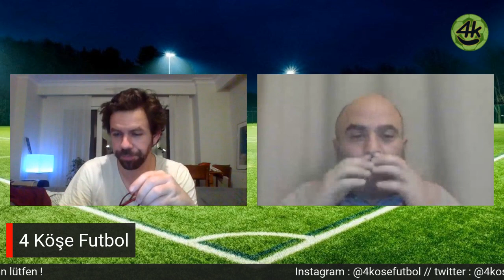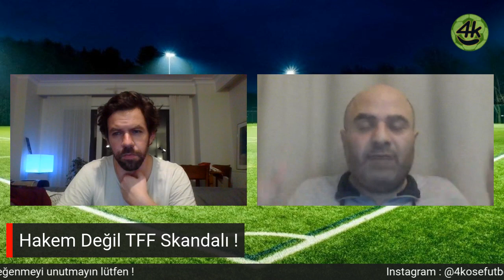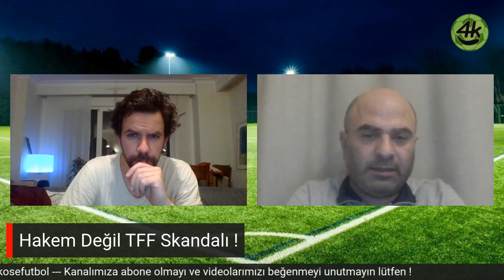Zalimin zulmü varsa Galatasaray'ın Fatih Terim'i var! Abdülkadir Bitigen ve Halis Özkahya katliamı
TFF, Galatasaray'a savaş ilan etti!
MHK'sıyla, PFDK'sıyla ve Tahkim'iyle topuyla tüfeğiyle hücum ediyor.
Penaltılar, kırmızı kartlar verilmiyor, Arda Turan ve Oğulcan Çağlayan' a emsalsiz cezalar veriliyor.

Fenerasyon bu sefer işi şansa bırakmak istemiyor, tüm çarklar Fenerbahçe'nin şampiyon olması için dönüyor.

Abdülkadir Bitigen'ler, Halis Özkahya'lar birer birer değil ikişer ikişer piyasaya sürülüyor.

Ayrıca;